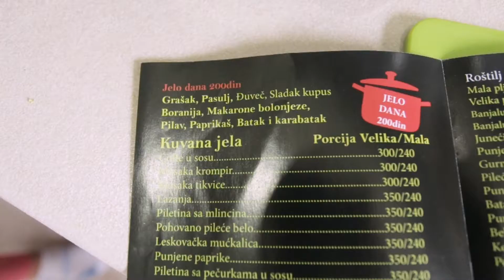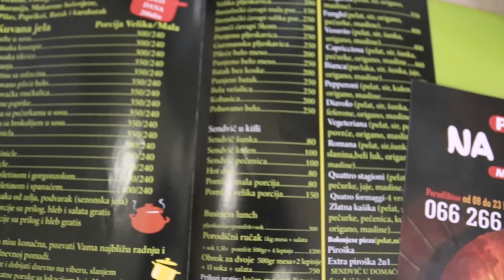Belgrade Quarantine - March 2021